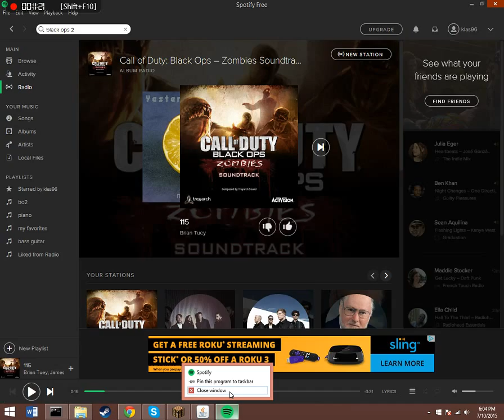Pixelmon,ep#, double server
Please watch some other videos like warface